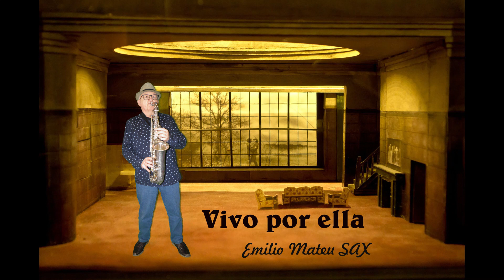VIVO POR ELLA (VIVO PER LEI) - EMILIO MATEU SAX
Vivo per lei, en español: Vivo por ella, es una canción escrita por Gatto Panceri para el álbum de Andrea Bocelli, Romanza (1997), en dúo con la cantante italiana Giorgia Todrani.
Durante su carrera, Bocelli cantó la canción en varios idiomas y con diferentes artistas. En español, Bocelli canta con Marta Sánchez.
¿TE GUSTA LA MÚSICA DE SAXO?
 PUES ESTE ES TU CANAL . ESCUCHARÁS LOS ÉXITOS MUSICALES DE LA BANDA SONORA DE TODA UNA VIDA.